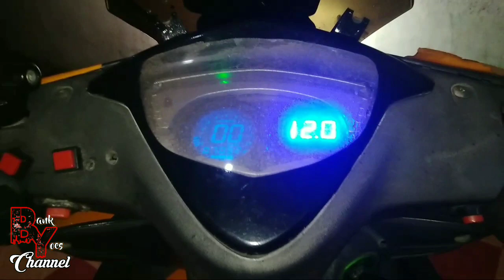NEW HONDA BLADE PELEK BELAKANG DAUN LEBAR.